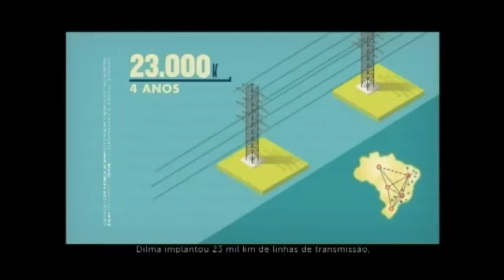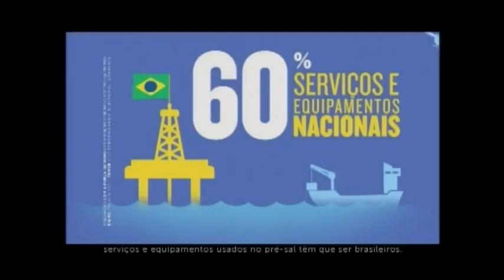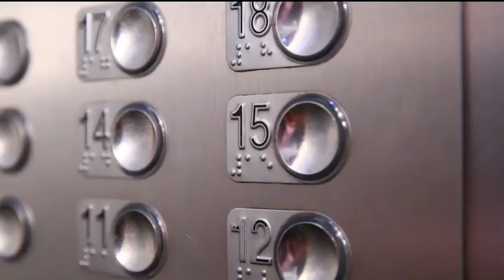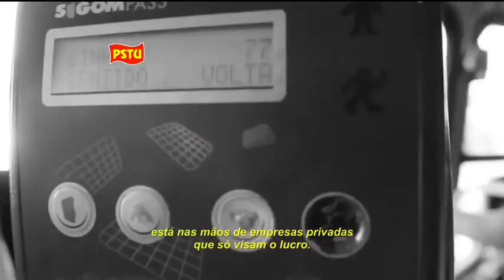3° Propaganda Eleitoral Gratuita (Ceará - CE) Eleições 2014